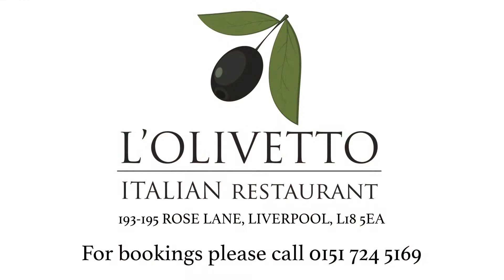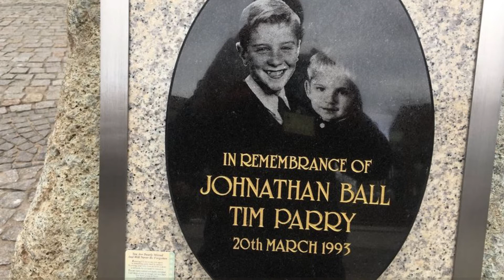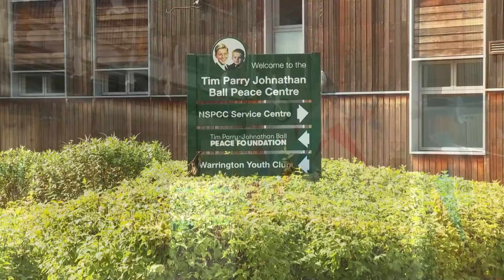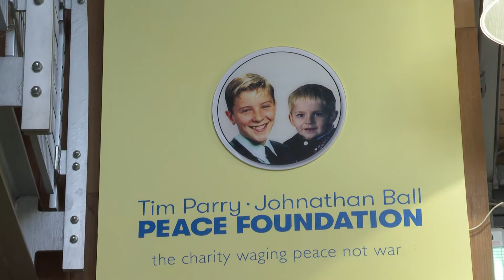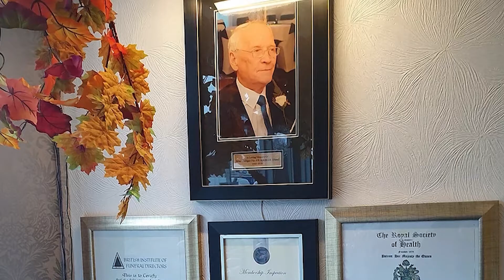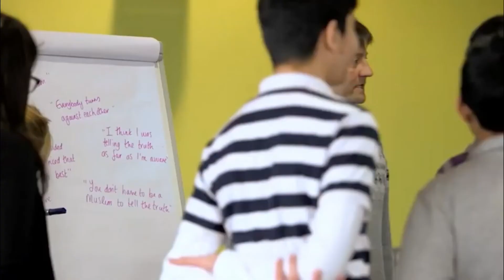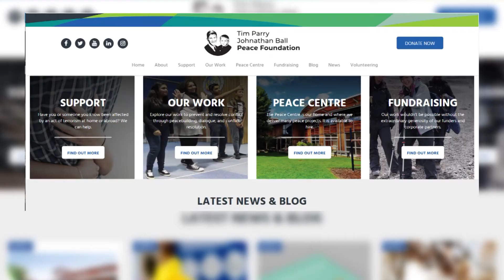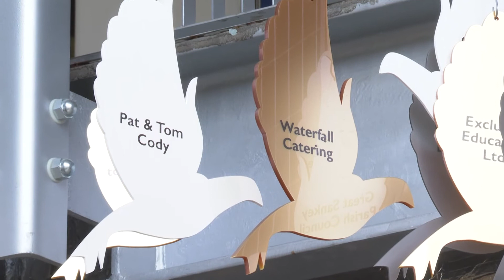The Irish in the UK – Episode 226 – We talk to Wendy & Colin Parry about loss and reconciliation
This week on The Irish in the UK TV… In March 1993, two bombs concealed in litter bins exploded in the centre of Warrington. 56 people were injured and two children, Jonathan Ball and Tim Parry, were killed. We talk to Tim’s parents, Wendy and Colin Parry. Together, out of the tragedy, they founded the Tim Parry – Jonathan Ball Peace Foundation; an organisation that breaks down barriers, brings people together and helps to heal the mental wounds of those caught up in conflict.

This two part special deals with Wendy and Colin’s loss and how they went on to change the outlook of others.

Now in 2021, The Peace Centre, the hub of the Peace Foundation, is in urgent need of financial support to continue its amazing work.

The Peace Centre can be contacted…
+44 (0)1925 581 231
The Tim Parry Jonathan Ball Peace Foundation
Peace Drive
Warrington
WA5 1HQ